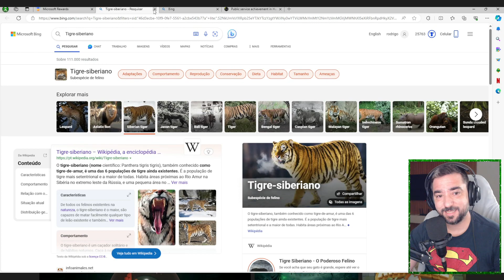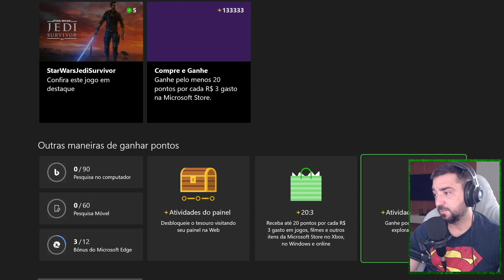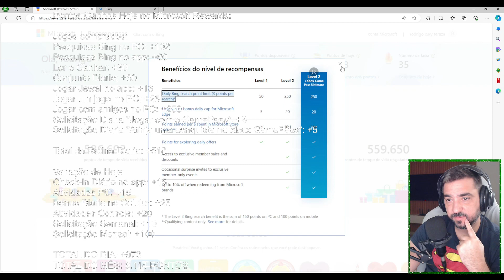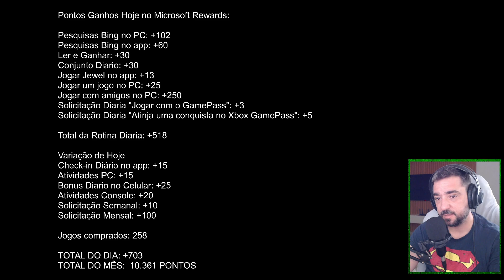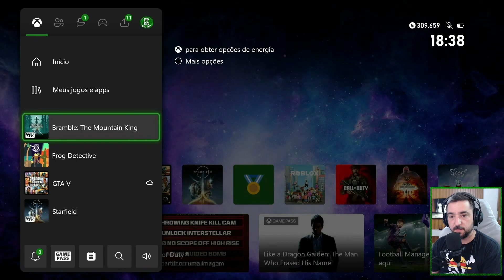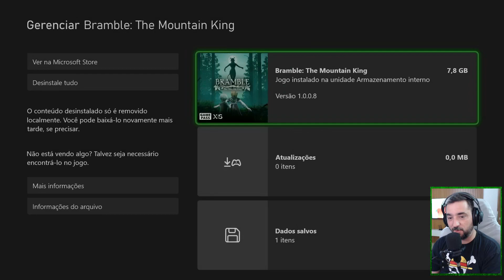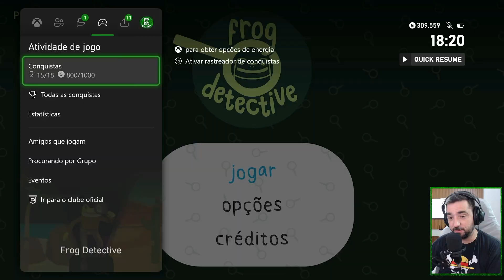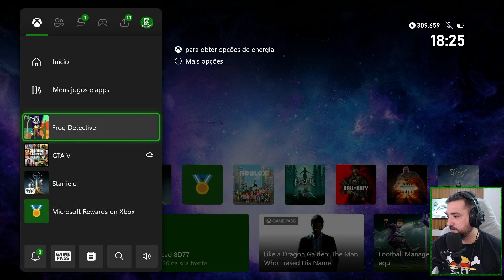CAFÉ COM MICROSOFT REWARDS - HOJE TEM ATIVIDADE EXTRA